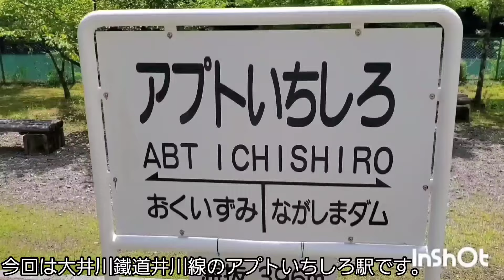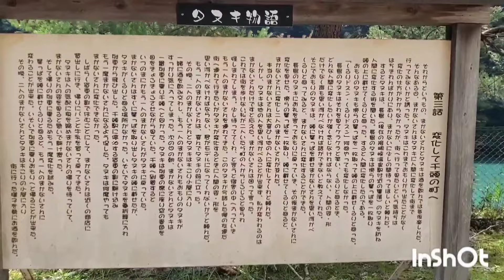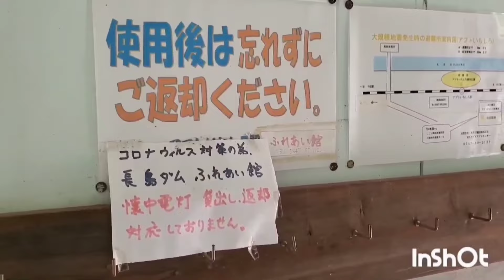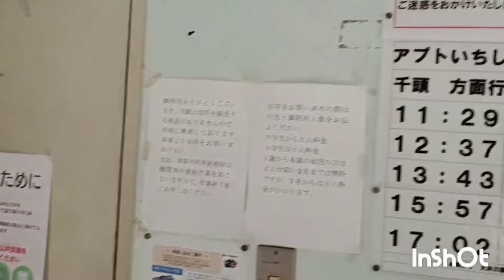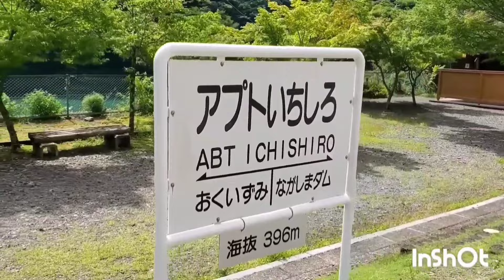秘境駅シリーズ（２５３）アプトいちしろ駅（大井川鐵道 井川線）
秘境駅と言われている大井川鐵道井川線のアプトいちしろ駅です。駅の周りには全く民家がありません。駅から緑色の大井川を見ることができます。アプトいちしろ駅から長島ダム駅までのラック式鉄道のレールを見ることができます。